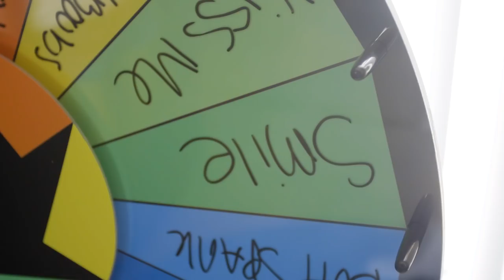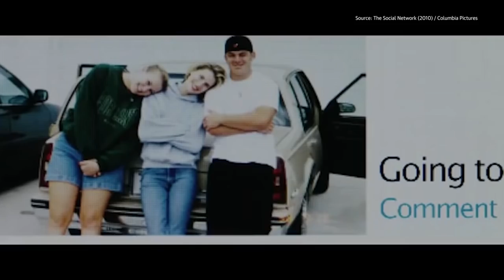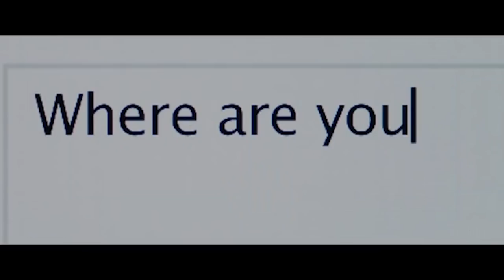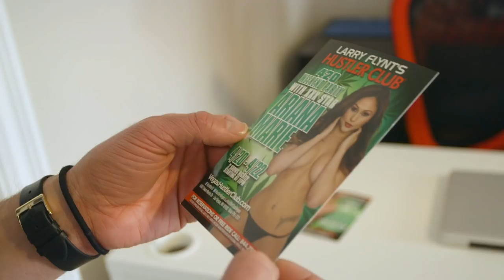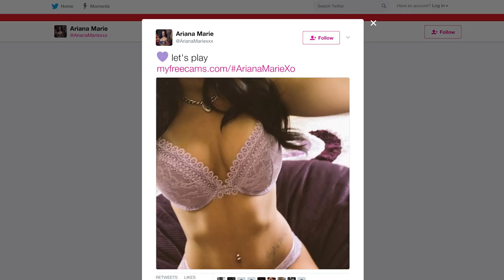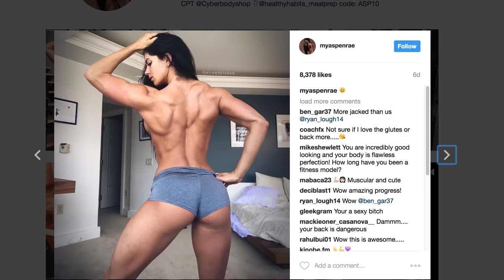Cam Girls | Computer Love